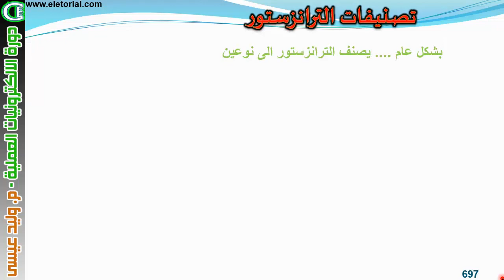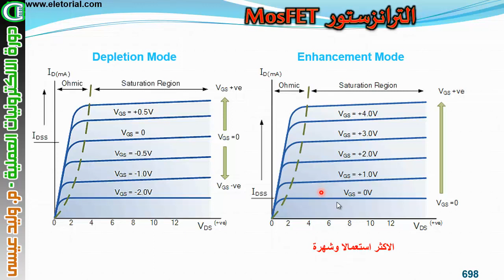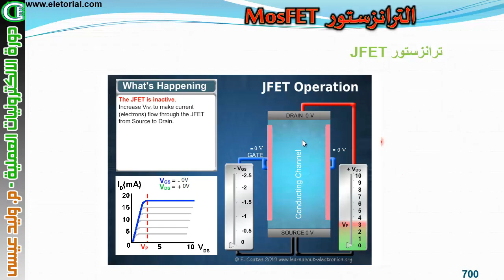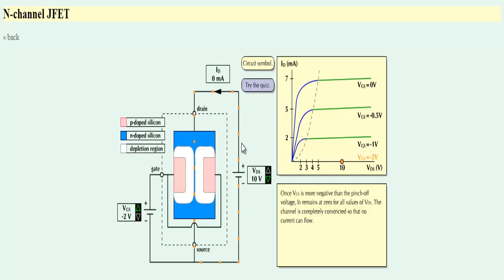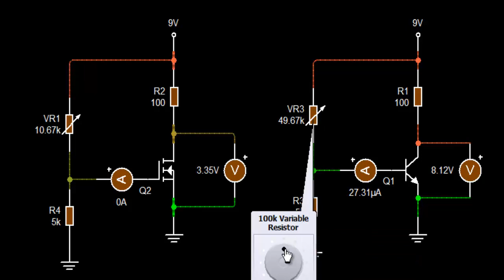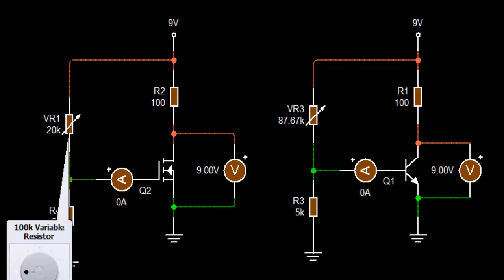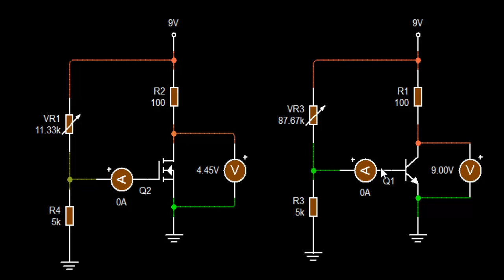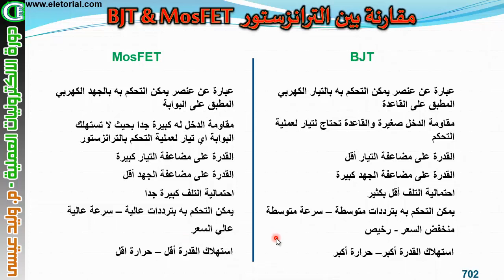دورة الالكترونيات العملية :: 75- مقارنة بين ترانزستور BJT (NPN, PNP) & FET (JFET, MOSFET) Types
في هذه الحلقة يتم مناقشة واحد من اهم مواضيع الترانزستور وسنتناول ببساطة الفرق بين  ترانزستور BJT (NPN, PNP) & FET (JFET, MOSFET) Types وكيف لي ان استخدمه ... وما هي اهم خصائصه المميزة عن الترانزستورين ...

يمكنك الاشتراك في الموقع والاستفادة من كل دوراته المجانية والمقالات والدروس العملية في مجال الهندسة الكهربية والالكترونية عبر زيارة روابطنا ::
شارك معنا ...
م. وليد عيسى

32. فحص المكثف

33. الملف

34. توصيل الملفات

35. الملف في دوائر التيار المستمر والمتردد

36. أنواع الملفات

37. المحول وكيفية فحصه

38. قراءة قيم الملفات

39. كيف تصنع ملف بنفسك ؟

40. كيف تفحص الملف ؟

41. دوائر RLC

42. دوائر الرنين

43. المفاتيح (Switches)